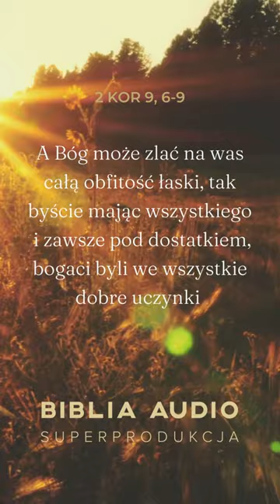Radosnego dawcę miłuje Bóg!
REŻYSERIA
KRZYSZTOF CZECZOT

REŻYSERIA NAGRAŃ
LESZEK ZDUŃ
MACIEJ ZYCH
JÓZEF PAWŁOWSKI

MUZYKA
ADAM WALICKI
MACIEJ ZYCH, JAN JĘDRZEJCZYK

INSTRUMENTY
BART PAŁYGA

SOPRAN
ALEKSANDRA KLIMCZAK

DŹWIĘK
MACIEJ ZYCH
JAN JĘDRZEJCZYK
ADAM KUFEL
PATRYK MORAWSKI
JULIUSZ KŁOS
WERONIKA RAŹNA
BARTŁOMIEJ ZAJKOWSKI
JOANNA POPOWICZ

REŻYSER OBSADY
AGNIESZKA KUDELSKA

MACIEJ BUDZICH “MEDIAFUN”

REDAKCJA TEKSTU
PIOTR CZECZOT

PRODUKCJA
OSORNO

NARRATOR GŁÓWNY
MIŁOGOST RECZEK

Produkcja: OSORNO. Koproducenci: Narodowe Centrum Kultury, Narodowy Instytut Audiowizualny, Orange Polska. Partner główny: LOTOS.  Partnerzy: FUNDACJA PZU, Wydawnictwo Pallottinum, Polskie Radio PR1, Katolicki Uniwersytet Lubelski Jana Pawła II, Stowarzyszenie Autorów ZAiKS, MEDIAFUN